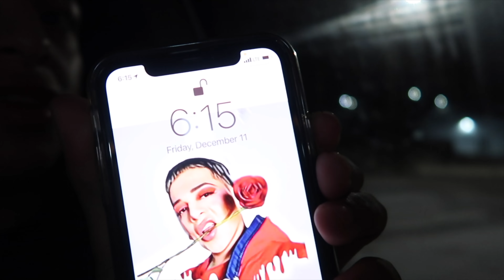vlogmas day 12: I GOT LASH Extensions!!!!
& JOIN the FAMILY 🤟🏼 & don’t forget to TURN ON MY POST NOTIFICATIONS 🔔📲